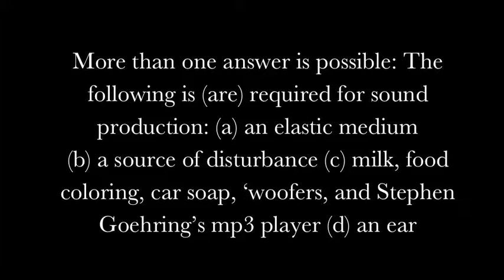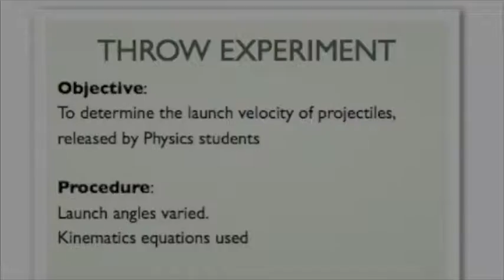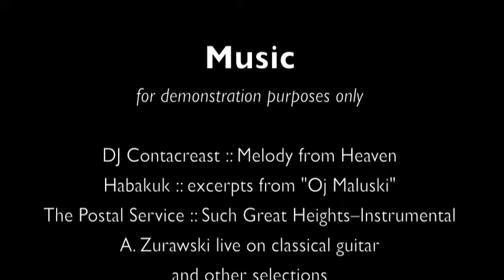SMA Physics 2010-11 [UNCUT 2/2]